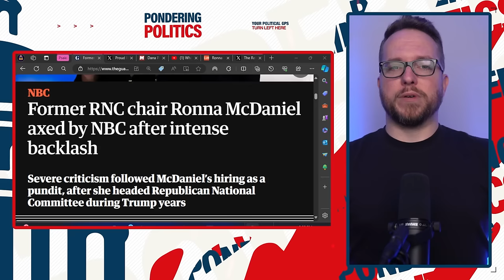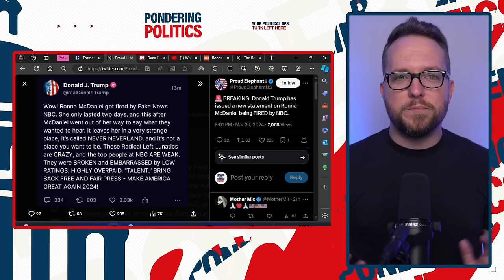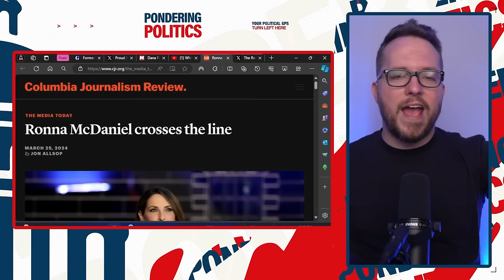LOL: Fox News Host VISIBLY CRUMBLES When Called Out by Co-Host!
Fox News analyst Tom Shilue visibly crumbles when, attempting to insult former White House press secretary Jen Psaki, inadvertantly insults his co-host, Dana Perino, former Bush press secretary, who promptly calls him out.